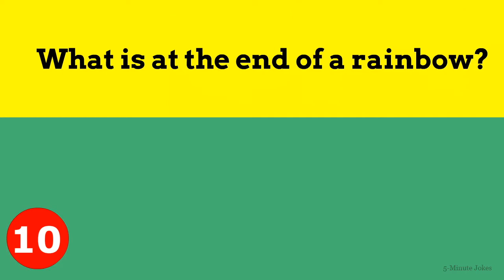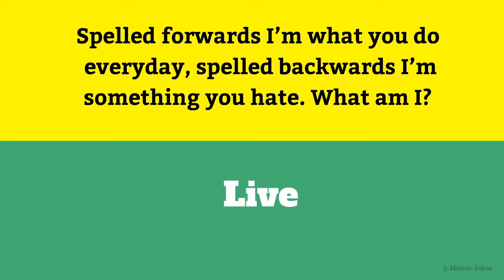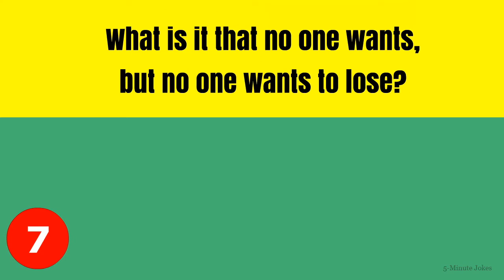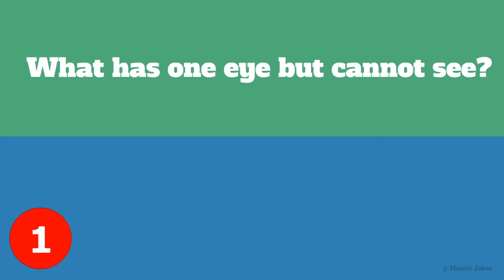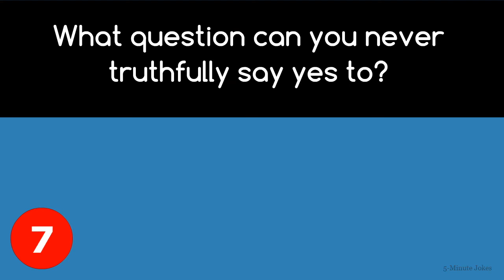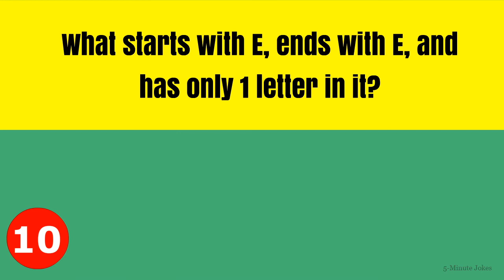IQ Test | Riddles With Answers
IQ Test | Funny Riddles With answers - How Smart Are You ?
TRICKY RIDDLES WITH ANSWERS | IQ TEST | FUNNY PUZZLES | Brain Teasers

Are you smart enough to solve these 15 tricky riddles with answers?
These funny puzzles with answers will make you do some hard thinking and boost
your brain speed to the max!

Be sure to solve riddles every day to keep your mind sharp! Check these brain games out and share your answers in the comments.
Let’s find out who’s the smartest of you all!

20 IQ TEST QUESTIONS THAT WILL BLOW YOUR MIND 2019 | RIDDLES WITH ANSWERS |  BRAIN TEASERS | TRICKY PUZZLES